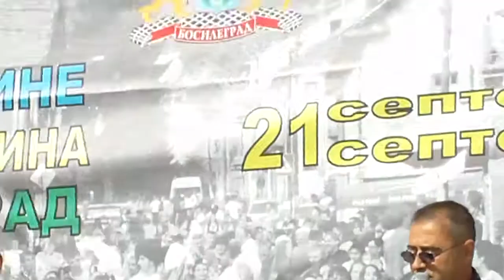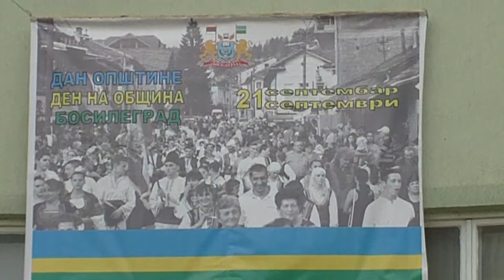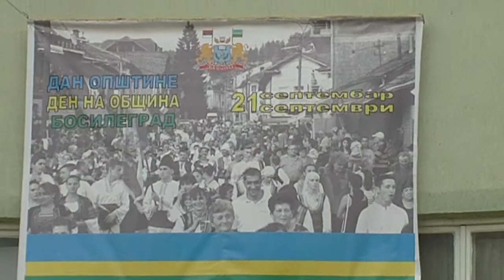Vasar 21 09 2017 Bosilegrad